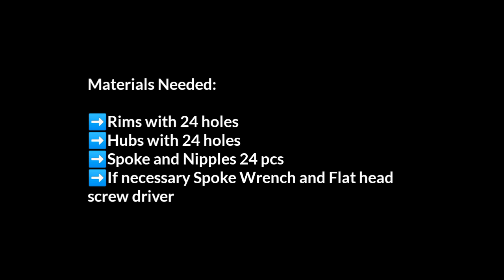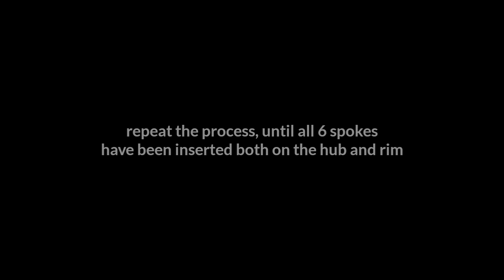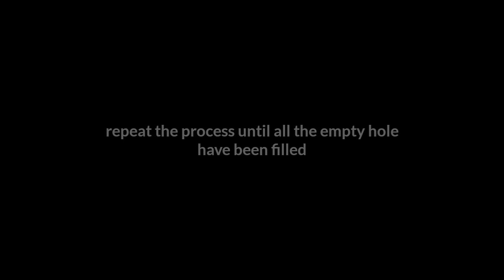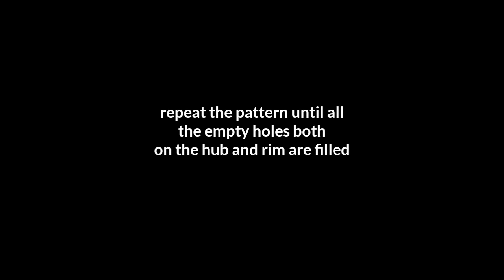How To Lace A 24 Hole Wheel / Step By Step Wheel Building / Paano bumuo ng 24 Hole Na Wheelset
Here's a step by step 24 hole wheel building, I hope that this will help allot👌

Maaring magkomento para sa inyong mga tanong suhestiyon para sa videong ito

Maraming Salamat